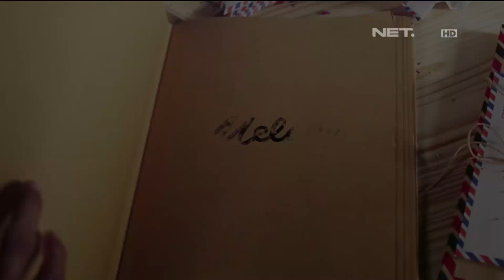Melamar - Episode 30 Part 2/3 - Anggi dan Andre